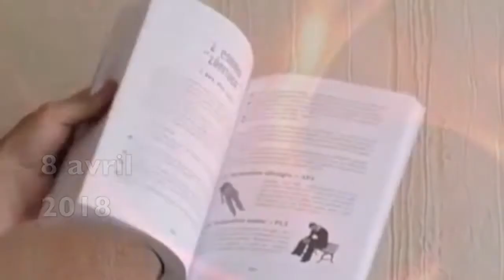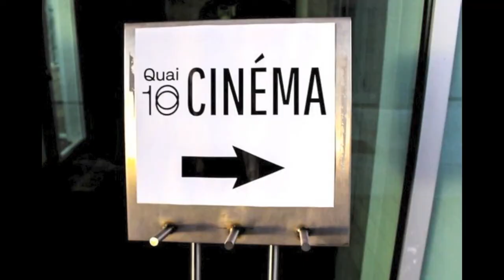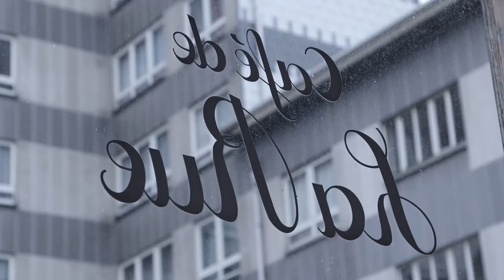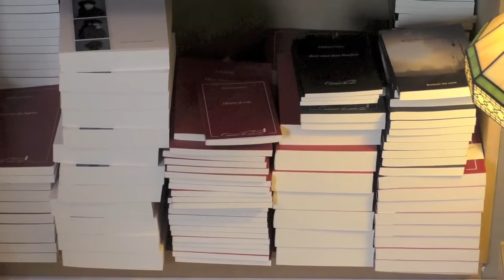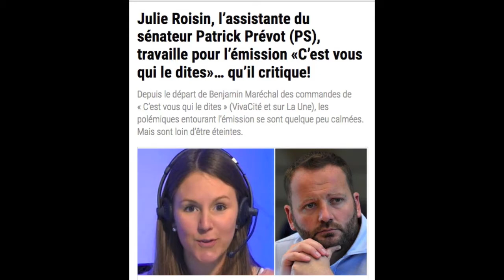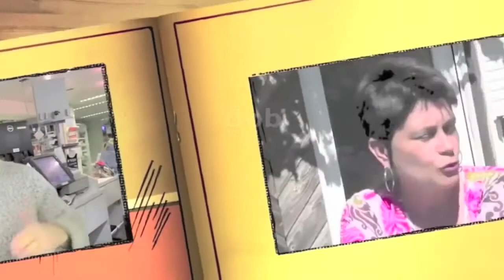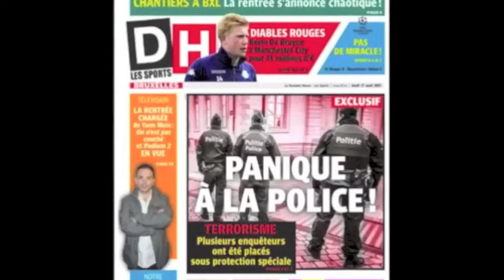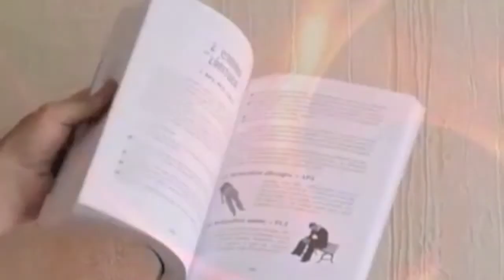201804 ACTU-tv émission complète du dimanche 8 avril 2018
201804 ACTU-tv émission complète du dimanche 8 avril 2018